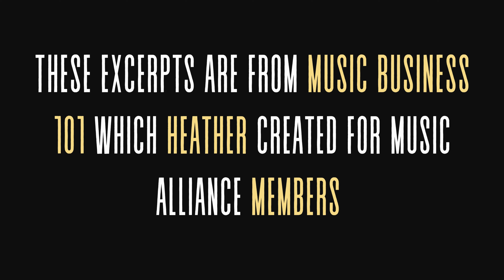Song Sharks 2024: Doing Business with Corporations Versus Creatives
Dave Rogers and Gilde Flores lead us into Song Essentials. A Song Sharks Workshop Event July 27th at 11am. Song Essentials is all about protecting your music, creating deals with collaborators, hiring or collaborating on other essential services like recording, mixing, mastering and producing. Song Essentials is open to everyone.

In our video enjoy wisdom from Grammy nominated Heather Bright who works with Beyonce, Justin Bieber, Brittany Spears, Usher, and many more top listers.